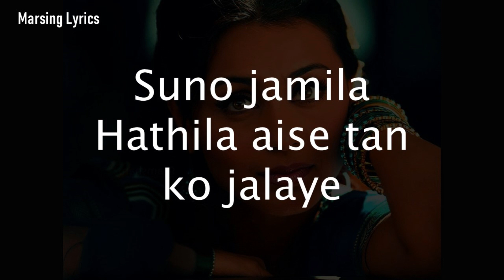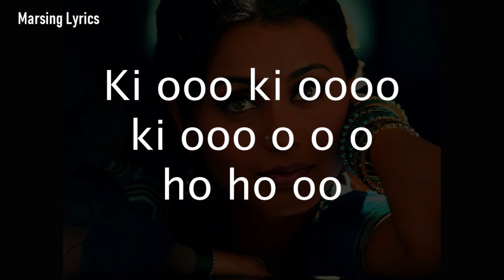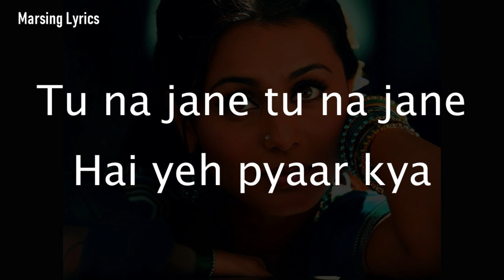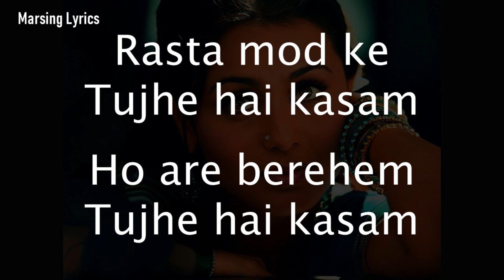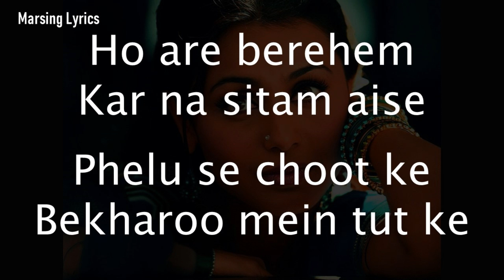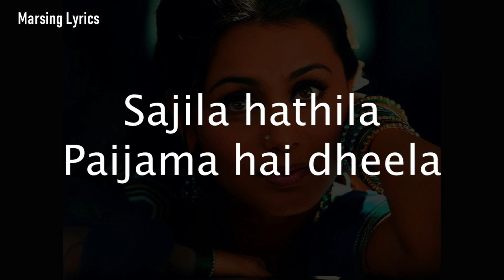Chhabeela | Alka Yagnik | Lyrics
Movie: Saawariya